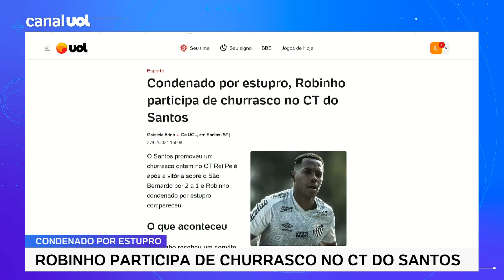Condenado por estupro, Robinho vai a churrasco com time do Santos no CT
O Santos promoveu um churrasco ontem no CT Rei Pelé após a vitória sobre o São Bernardo por 2 a 1 e Robinho, condenado por estupro, compareceu.